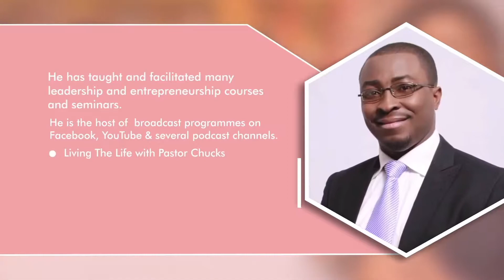The Goodness Of God Makes Me Dare The Impossible | Part 5 | Episode 190